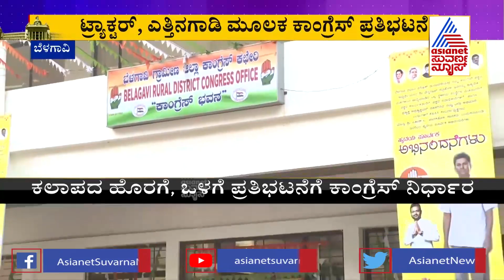ಕಾಂಗ್ರೆಸ್ ಪ್ರತಿಭಟನೆಗೆ ಟ್ರ್ಯಾಕ್ಟರ್ ಗಳು ಸಜ್ಜು | Congress To Hold Protest In Belagavi